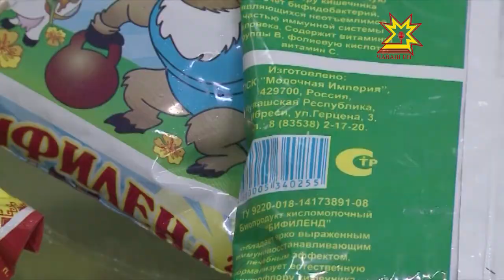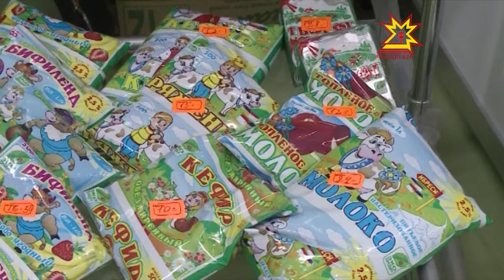«Молочная империя»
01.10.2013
Турах, творог, топленое молоко, бифиленд — кооператив Молочная империя выпускает 18 наименований молочной продукции. Вкус каждого смогли оценить посетители «Фестиваля молока».